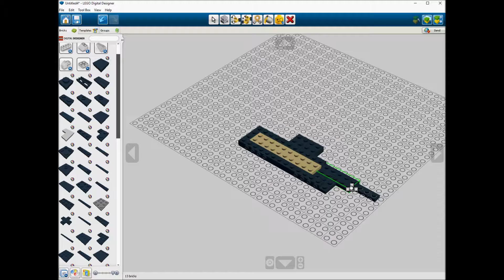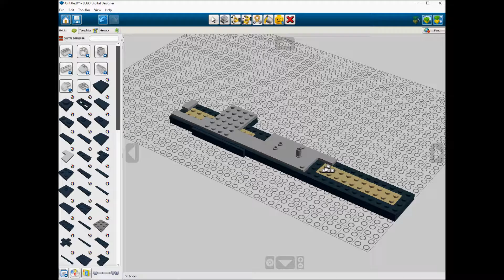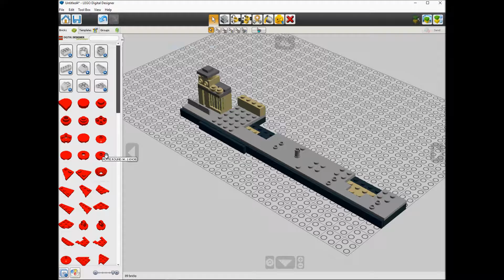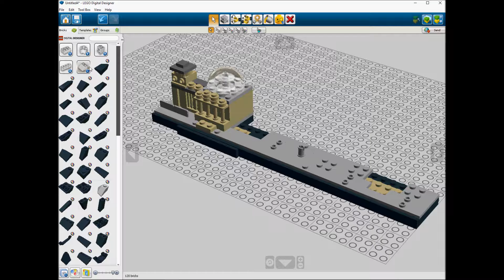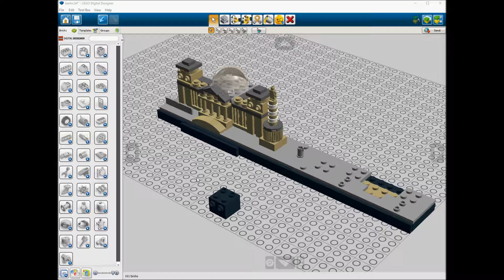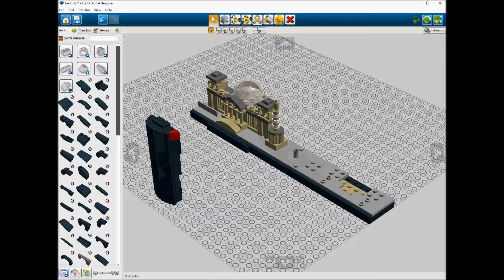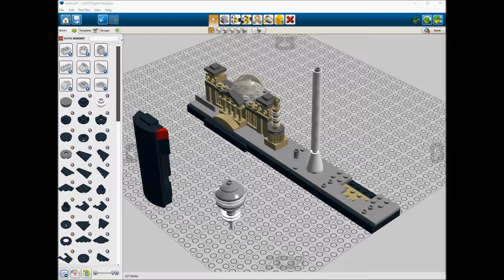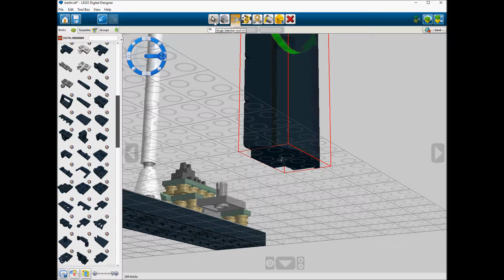Lego 21027 Berlin Speed Build Studio Bricklink LDD by PLegoBB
Lego 21027 Berlin by PLegoBB on Studio LDD Bricklink Lego Digital Designer